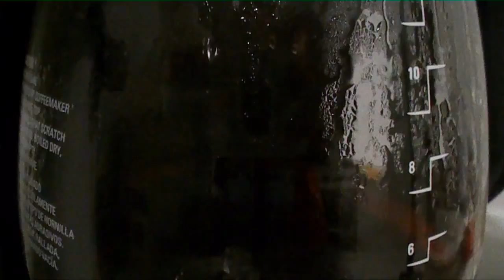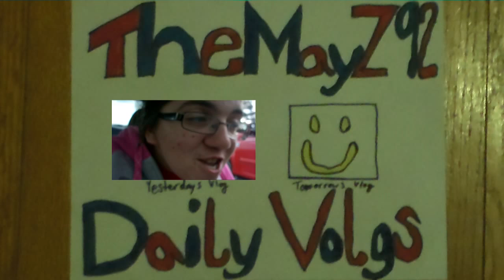WHERE IS MOONLIGHT